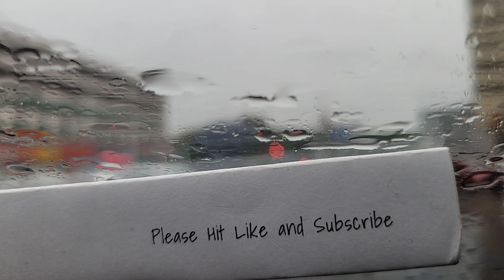Driving in the Rain Shenzhen 4k | China | Oct 2021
Driving in the rain
No music, no talking, enjoy your rain